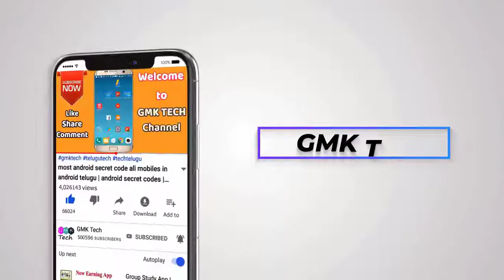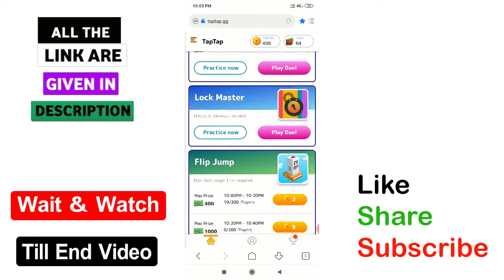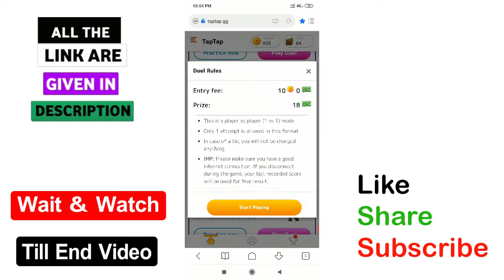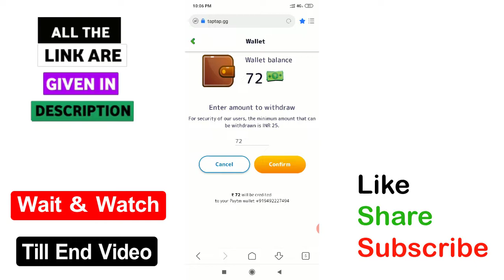Super Earning Site 2020 | Earn Daily Rs 60+60 FREE PAYTM CASH WITH New Site | GMK Tech Telugu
√ App 1=

1 ) 4Fun APP ( sIGNUP = 50 rS & Refer= 10 Rs)

2 ) Bigcash pro App ( sIGNUP = 10 rS & Refer= 15 Rs)

3) How to listen other person phone call recording remotely from your android mobile in telugu